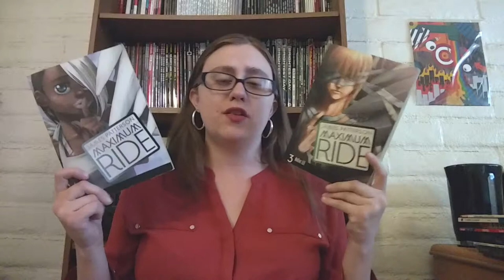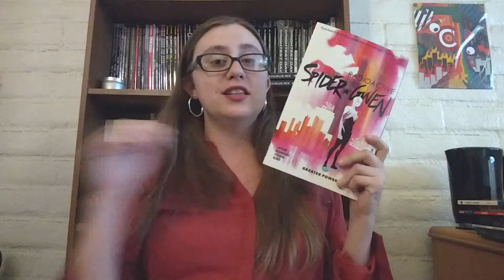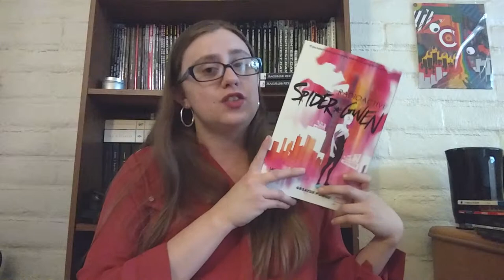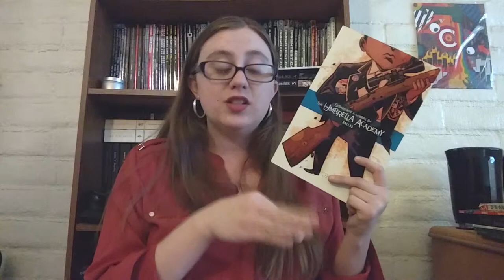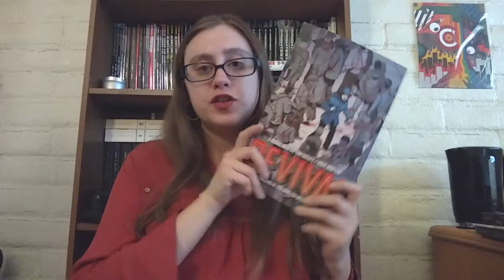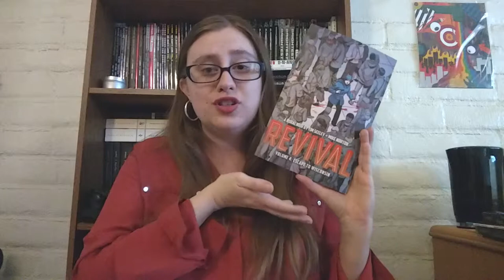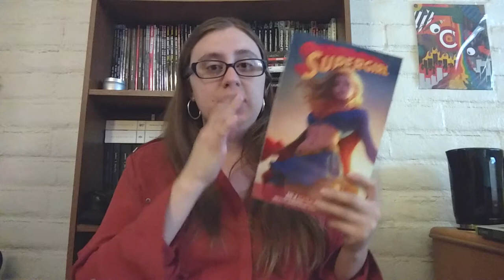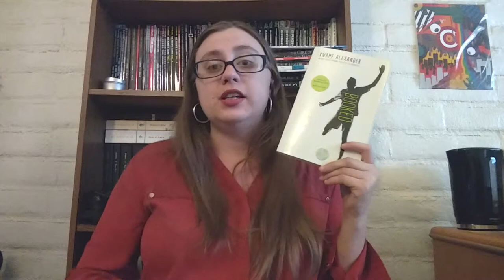February 2019 Wrap-Up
The one where I rant and rate 13 things and have the worst reading month in a long time.